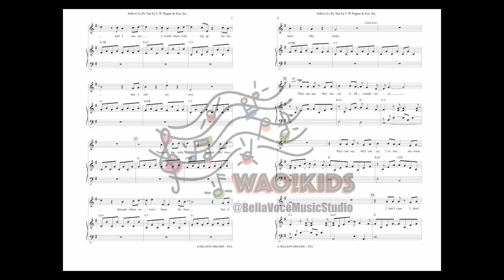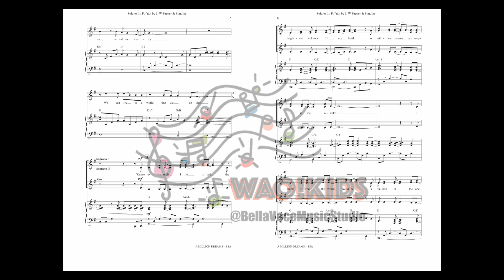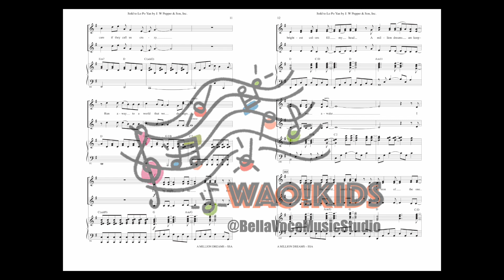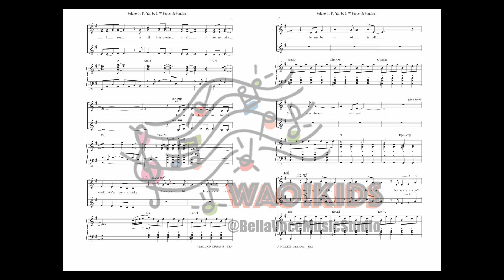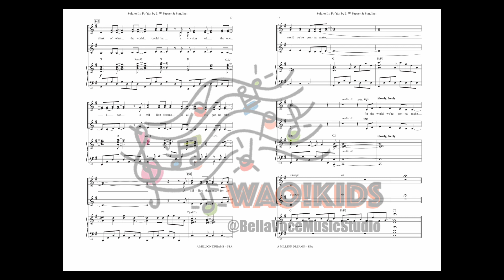A million dream 一音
歡迎留言或到FB & IG PAGE 查詢課程資料
Please visit our FB page or IG for more program information.